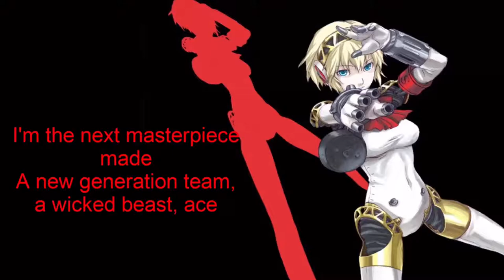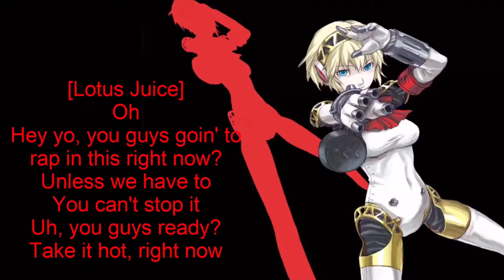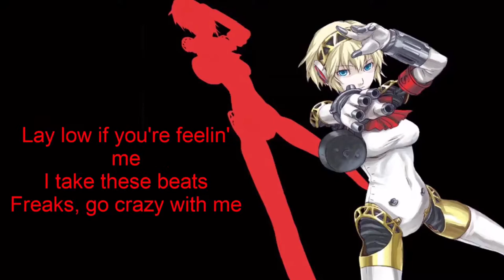Persona 3 Mass Destruction FES VERSION CapCut Audio Edit